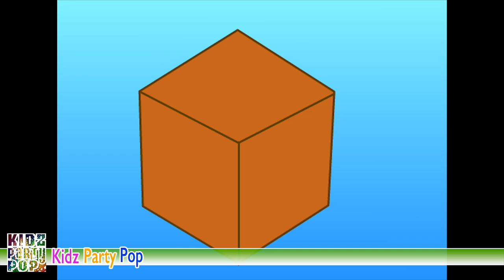Cicale | Video Animato | Canzoni per bambini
♫ ACQUISTA in MP3 Album "50 Canzoni per Bambini" sul sito ufficiale Halidon Music Store

Queste tracce sono disponibili per le licenze di sincronizzazione nelle produzioni video Web, video aziendali, film, annunci e raccolte musicali.

Delle cicale, cicale, cicale, cicale
della formica invece non ci cale mica
automobili, telefoni, TV, nella scatola del mondo io e tu
per cui la quale cicale cicale cicale.

KIDZ PARTY POP, il canale a misura di bambino!
Da sempre al fianco di mamme e papà, il nostro canale ti aspetta tutte le settimane con nuovi contenuti, video divertenti, basi musicali karaoke per feste e balli di gruppo, sigle di cartoni animati e serie TV, canzoncine per bambini, musical, favole e ninne nanne per neonati, canzoni di natale.
KIDZ PARTY POP: la musica al servizio dei più piccoli!
Le più belle canzoni per bambini in italiano e in inglese.

KIDZ PARTY POP, the kid-friendly YouTube channel!
With new videos added every week, KIDZ PARTY POP is every parent’s ally in helping the little ones have a good time. Our funny videos, party songs for dancing and sing-alongs, cartoon and tv shows theme songs, musicals, fairy tales, Christmas songs, kids songs and lullabies for babies are just a click away!
KIDZ PARTY POP: who said music is only for adults?
The best Italian and English songs for kids